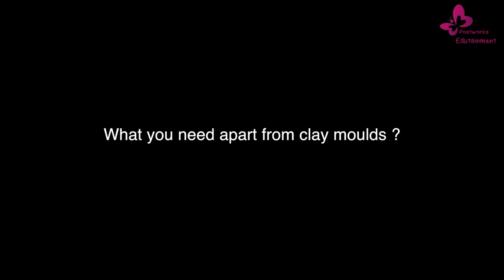Mishali, 4 year little kid and her clay modelling.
Mishali Goyal, 4 years little kid from Mumbai, is super enthusiast and loves to create various things with her clay. Looking at her dedication in the process i was shocked as she had stuck at a point while taking out a flower from the mould but look how she solved it. To start with she has created few shapes with her moulds. Keep watching our channel to learn more and more things about these kids and their learnings.